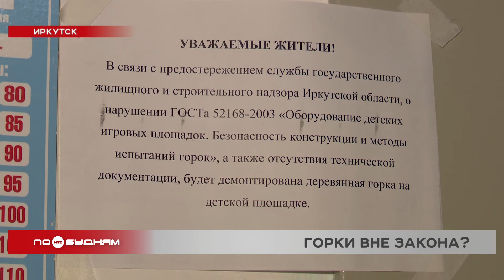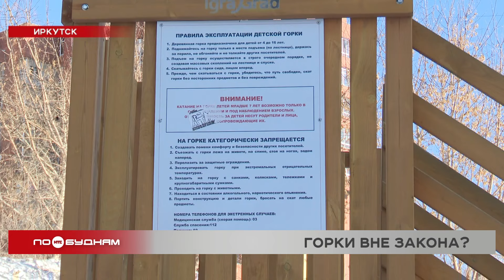Множество детских горок в Иркутске могут оказаться вне закона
И горки могут быть вне закона. В Иркутске продолжается ликвидация стихийных горок. Ведь многие из них выходят на проезжую часть. А это очень опасно. В Иркутске автоинспекторы нашли уже 13 таких снежных спусков. Их засыпали песком.

Но даже к горкам, которые, на первый взгляд, кажутся безопасными, могут возникнуть вопросы. Так, в одном из дворов Иркутска могут снести деревянную горку, которую установили несколько лет назад. Теперь выяснилось, что она не соответствует ГОСТам. Что это за требования и гарантируют ли они безопасность катающихся, выяснял сегодня Олег Фёдоров.

Детворе тут не место. Деревянная горка во дворе многоквартирного дома в Иркутске вдруг оказалась неугодным элементом. Жильцы когда-то сами собрали на неё деньги, установку согласовали с управляющей компанией. А теперь в подъездах жилого комплекса появилось такое объявление. Горку могут демонтировать. Причина – она не соответствует стандартам ГОСТа. Согласно правилам, если горка сделана из дерева, ледяных блоков или их комбинаций, то это уже аттракцион. А он не может быть установлен во дворе. Согласны ли люди с такими требованиями?

ЕВГЕНИЙ БОГДАНОВ, житель Иркутска:

«Безусловно, ГОСТы какие-то должны быть, контроль какой-то тоже должен быть. — Как думаете, кто может за этим следить? – Мне кажется, Ростехнадзор какой-нибудь должен следить за этим».

АНАСТАСИЯ ТРОФИМОВА, жительница Иркутского района:

«Вот у нас построили горки, и они достаточно опасные в том плане, что сама ступенька короткая, их не посыпают, и сама площадка, где садятся дети на ледянки, она тоже небольшого размера, это опасно, я считаю. Если бы за ними был должный уход, хотя бы посыпали периодически, то было бы гораздо безопаснее, так я ребёнка одного на такие горки не отпускаю, мы только вместе».

Отслеживать состояние деревянных горок должна специальная комиссия из городской администрации. Ещё в 2019 году были приняты особые постановления. Согласно им, если коммерческая горка изо льда выше 40 сантиметров, а бесплатная более 3 метров, то такие объекты считаются аттракционами. Стихийным горкам в этом плане повезло: их никто не смотрит и не регистрирует. Да и смысл. Упал – сам виноват. Впрочем, по мнению юристов, и на сертифицированной горке итог будет тем же.

ЕКАТЕРИНА ТИНЬГАЕВА, юрист:

«Если же мы говорим о сертифицированной горке, то она для того и сертифицируется, чтобы доказать неопределённому кругу лиц и продемонстрировать, что она безопасна. В случае какого-либо падения или события, которое привело к потере здоровья, будет очень трудно доказать, что виновата именно конструкция этой горки, потому что сертификат соответствия есть. Поэтому в данном случае перспектива взыскания в судебном порядке очень сложное и субъективное дело».

Получается, что даже горка по ГОСТу – это не гарантия безопасного отдыха. Людям нужно самим беспокоиться о своей безопасности. А все работы по созданию зимних забав лучше согласовывать со всеми инстанциями, чтобы потом не пришлось сносить горку.